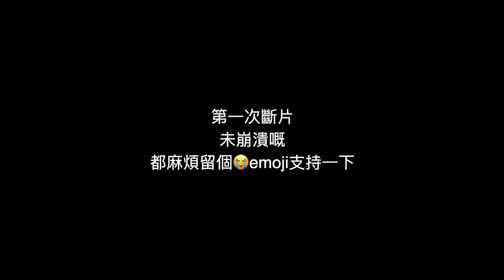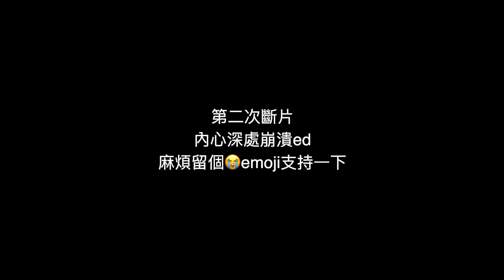塔羅占卜直播【唔想做但係做緊嘅事】//EKEE 伊維特 Youtube Live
有間格文章同每月星座！

塔羅占卜/開阿卡西紀錄/學用天使牌等等